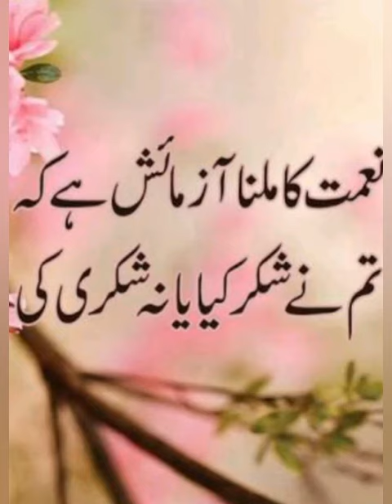My poetry collection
Is video main ap bhot he heart touching poetry dekhen gy